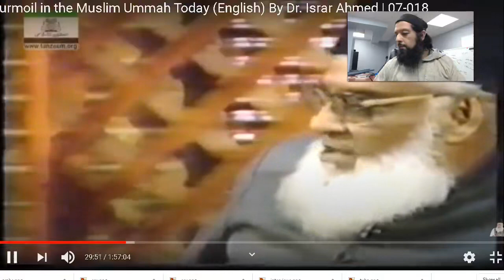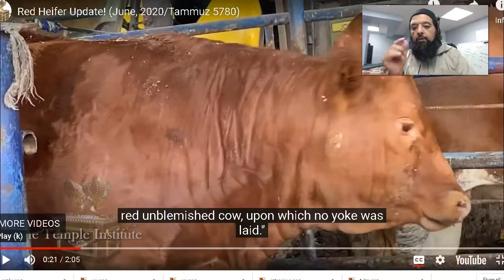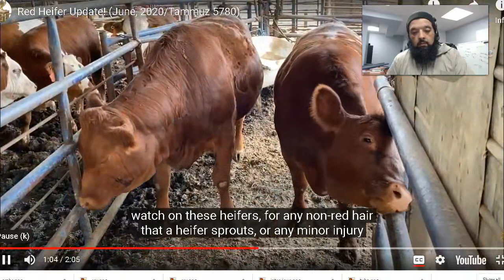Shiekh Omar Baloch - Destruction of The Arabs & The Red Heifer 2021